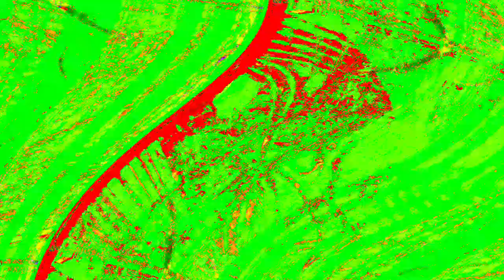[EPILEPSY WARNING] Movie 24 04 01 10h12m39s